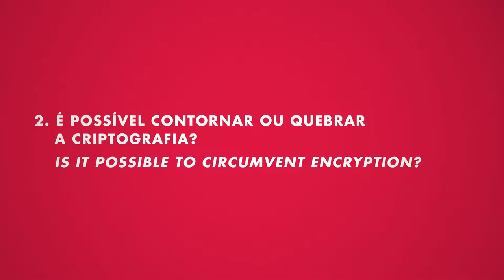É possível contornar ou quebrar a criptografia? | Amie Stepanovich no InternetLab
Uma possível estratégia a qual essas autoridades estariam se referindo para quebrar ou contornar a criptografia é o uso do chamado ataque "man-in-the-middle". O que é isso? Há outras formas de contornar ou quebrar a criptografia, para esses fins? E, nesses casos, quais seriam as consequências para os usuários?

Créditos:
André Zurawski (imagem)
Marcelo Moraes (som)